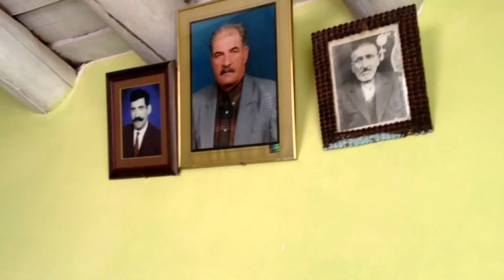Aşık Korkmaz İKAN Ağrı/Tutak/Ekincek köyünde...